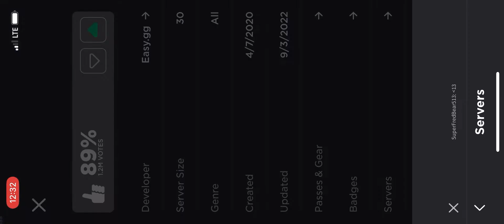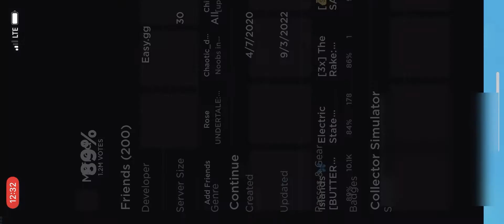buying the Butterfly festive trophy in islands